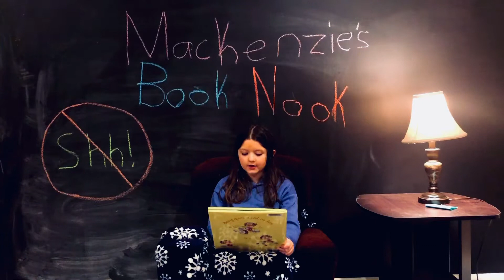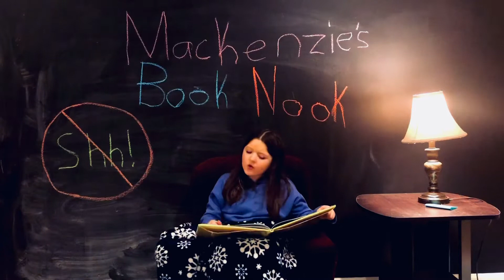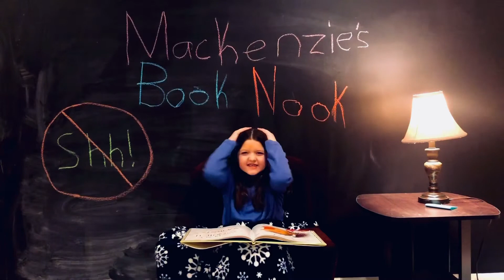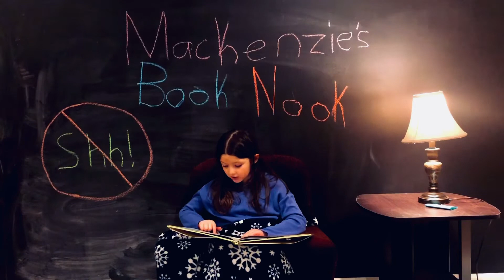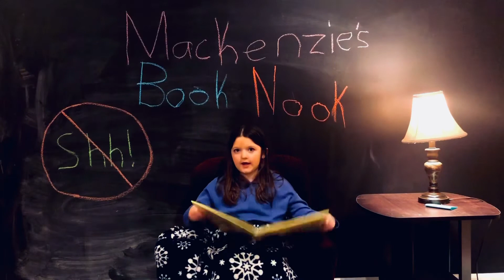I Don’t Want To Be Quiet! by Laura Ellen Anderson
Never has there been a more appropriate book representative of our Mackenzie!